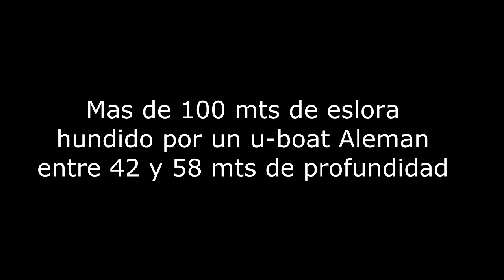buceo Tek Pecios Tek R Evolution